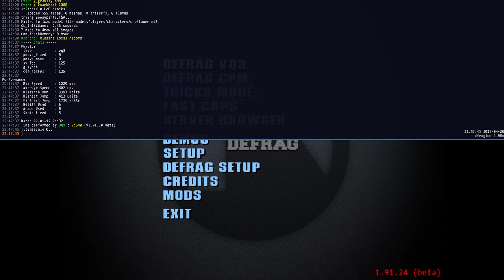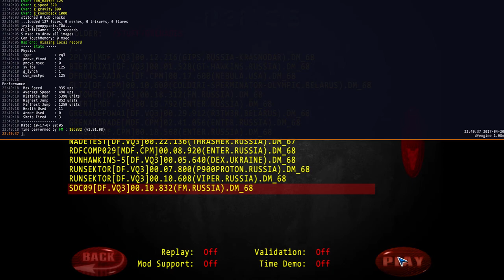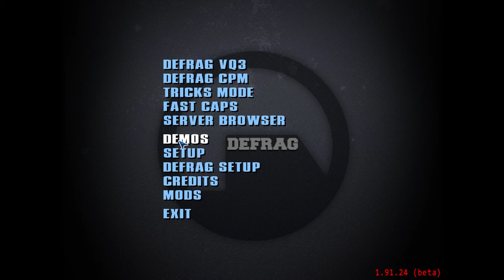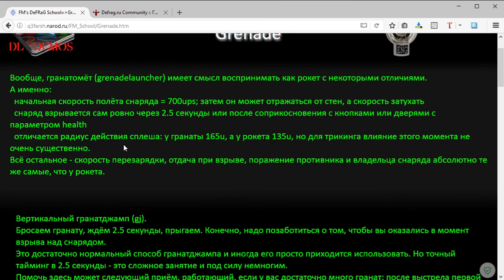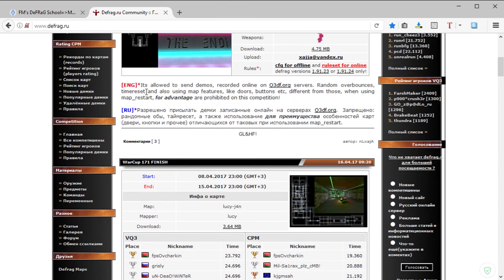#10 Гренки и с чем их едят!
Карты для Grenade Launcher:
2plyr
biertrix1
dfruns-xaja-c
glt2
gltower
gltrt
grenadepowa1
grenadorade
mjauu
nadetest
rdfcomp029
runhawkins-5
runsektor
sdc09